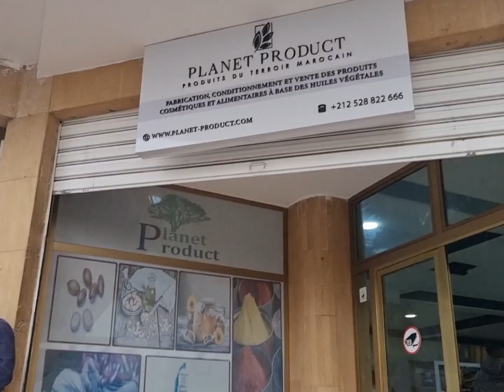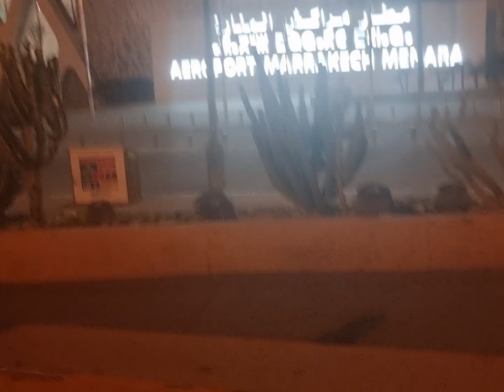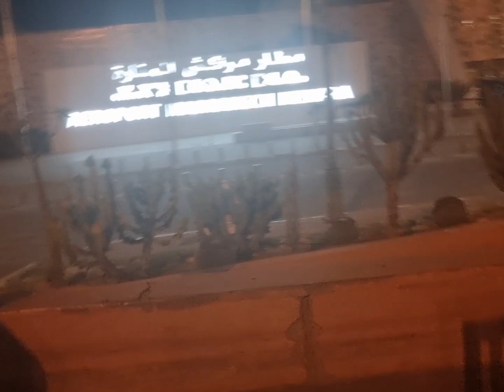Morocco travel vlog, last day, and this happened 😩 ended up in Marrakesh from Agadir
Hello and welcome, this is how spent my last 24 hours in morocco, I just cannot believe this happened - I will never miss a flights again as it is costly and can impact so many other thing.